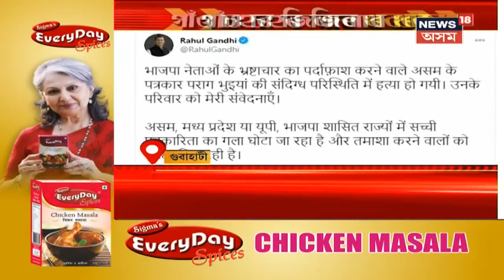Drishti Rajkhowaৰ জেৰাৰ পৰা কি কি তথ্য গোটাইছে সেনা বাহিনীয়ে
13 November, 2020: সেনাৰ বিভিন্ন প্ৰশ্নৰ উত্তৰ দিব লগীয়া হৈছে ULFAৰ আত্মসমৰ্পনকাৰী Drishti Rajkhowaই। সেনাৰ জেৰাত বহু প্ৰশ্নৰ সন্মুখীন হৈছে ULFA Independenceৰ আত্মসমৰ্পনকাৰী উপ সেনাধ্যক্ষগৰাকীয়ে । News18 Assam Northeastত চাওঁক গুৰুত্বপূৰ্ণ সংবাদসমূহ।